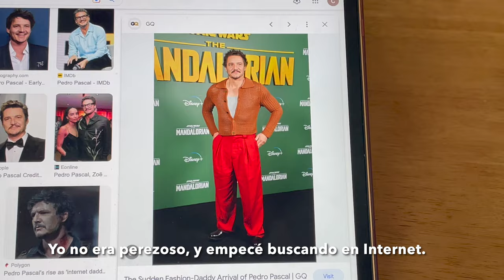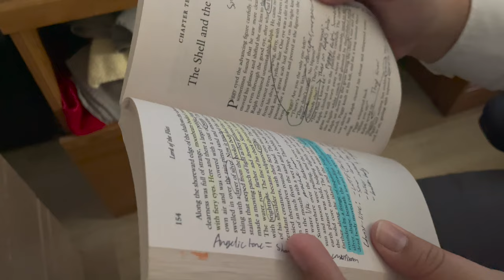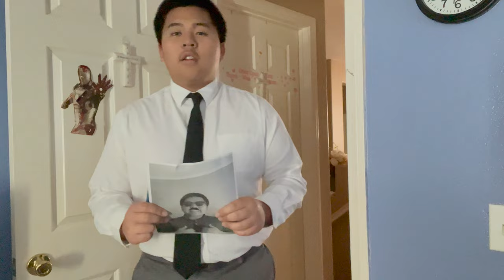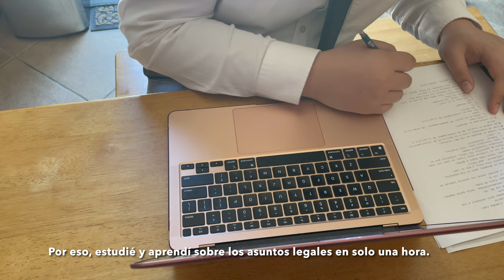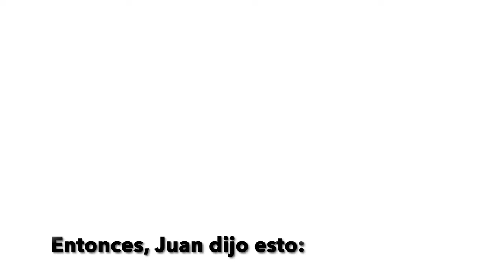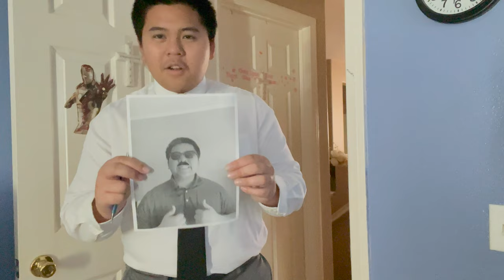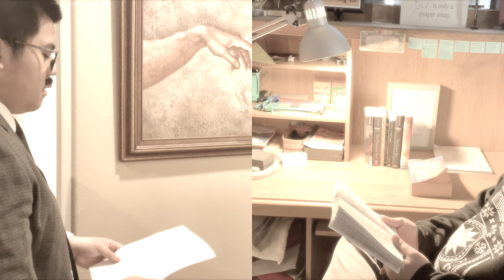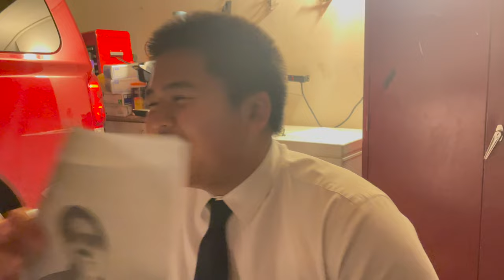Mi Papá Disfrazado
Proyecto Final de Español 3